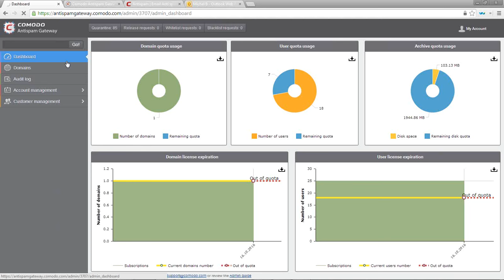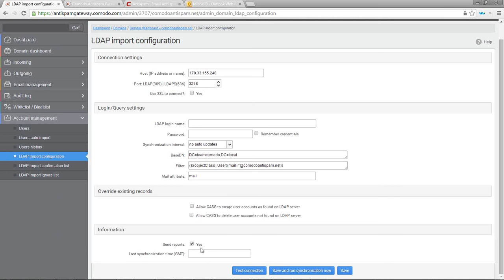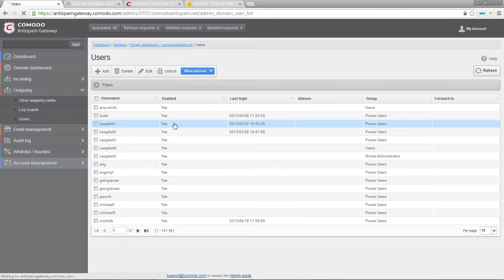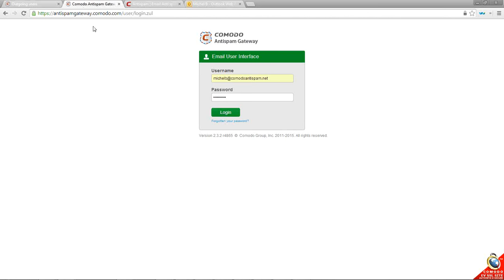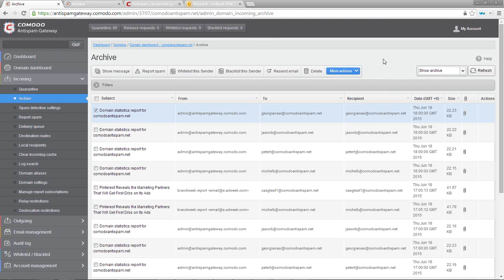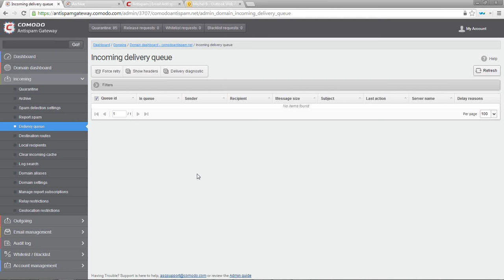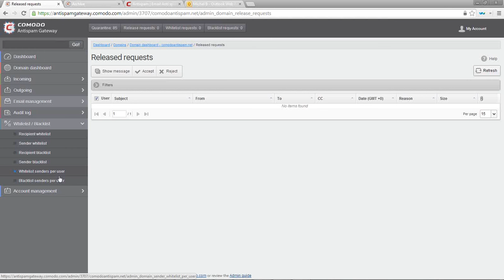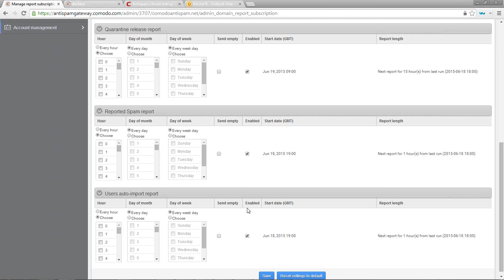Why Comodo Antispam Gateway is designed to be a Pre-Perimeter Defense?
Comodo Antispam Gateway provides complete protection against spam, phishing mails and virus infected attachments. To know more about Comodo Antispam gateway,